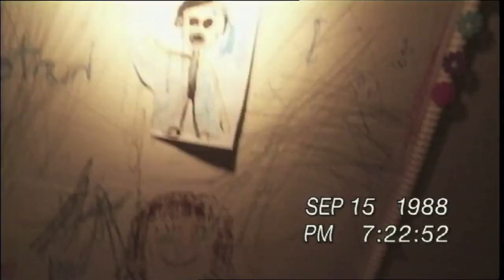Paranormal Activity 3 ~ Trailer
Paranormal Activity 3 is the third film of the Paranormal Activity series, which is set 18 years before the events of both previous films. In 1988, young sisters Katie and Kristi encounter an invisible entity haunting their home. Although it appears friendly, it turns hostile, tormenting the young girls and their family.

Genre: Sequel/Horror/Suspense/Supernatural
Rating: NR
Release Date: October 21, 2011
Running Time: 120 minutes
Directors: Henry Joost, Ariel Schulman
Cast: Katie Featherston, Sprague Grayden, Lauren Bittner, Christopher Nicholas Smith, Chloe Csengery, Mark Fredrichs, Brian Boland, Jessica Tyler Brown